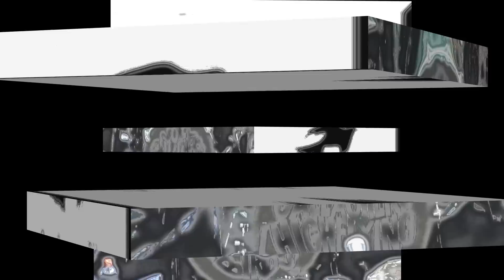Noel Gallagher Olympia Dublin Oct 2011 : 'Mucky Fingers'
Noel Gallagher's High Flying Birds live in Dublin. 'Mucky Fingers' composed by Noel Gallagher (Oasis Music/Sony/ATV Music Publishing Ltd)